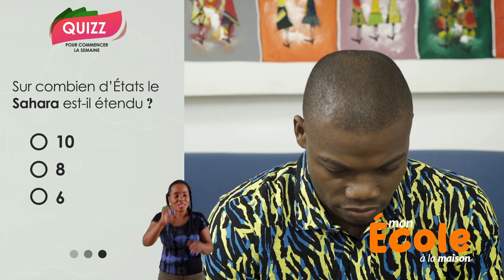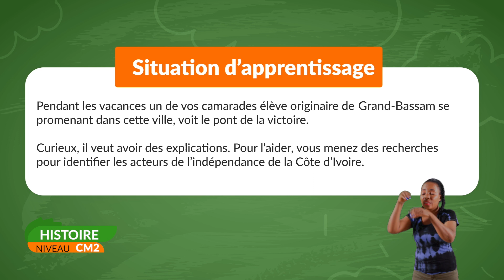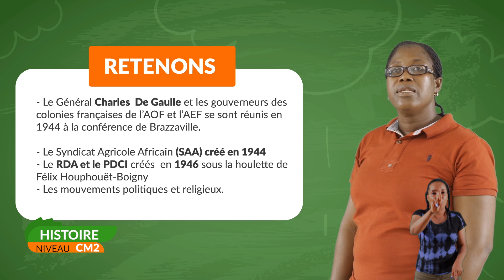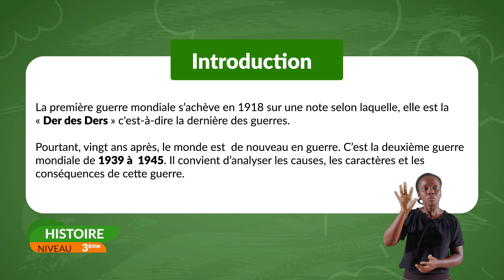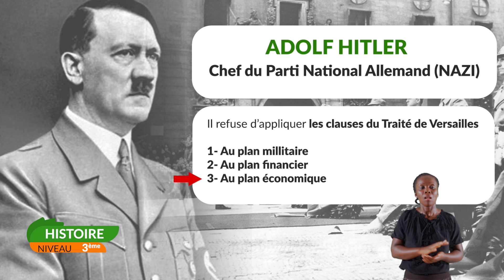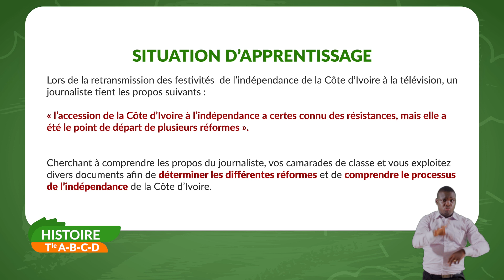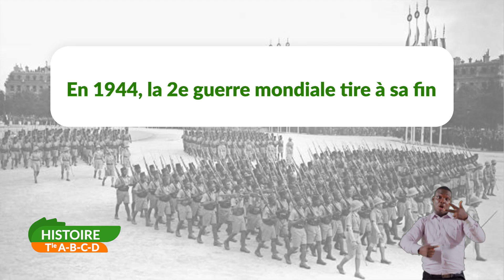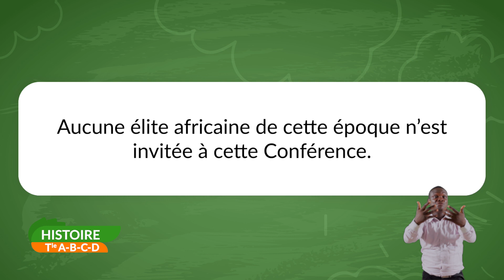MON ECOLE A LA MAISON DU VENDREDI 17 AVRIL 2020-HISTOIRE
-NIVEAU CM2-HISTOIRE:SEMAINE 22/LA MARCHE DE LA COTE D'IVOIRE VERS LES INDÉPENDANCE

-NIVEAU 3ème-HISTOIRE:SEMAINE 22/THÈME 2: DE LA SECONDE GUERRE MONDIALE AUX EFFORTS DE CONSTRUCTION DU MONDE ET DE L'AFRIQUE
Leçon 1:LES CAUSES,CARACTÈRES ET CONSÉQUENCES DE LA DEUXIÈME GUERRE MONDIALE

-NIVEAU TERMINALE-A-B-C-D/DE LA DÉCOLONISATION AUX EFFORTS D'ORGANISATION DE L'AFRIQUE
Leçon ACCESSION DE LA COTE D'IVOIRE A L’INDÉPENDANCE
-NIVEAU SECONDAIRE SEMAINE 20-EPS: TECHNIQUE DU SAUT